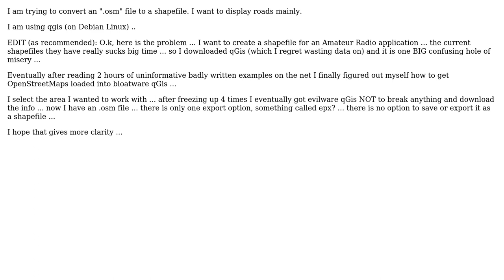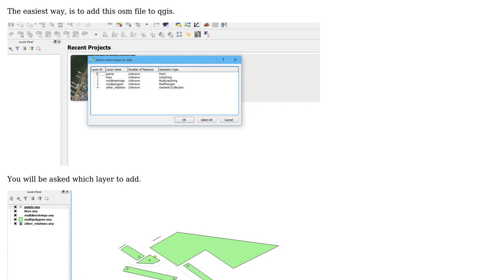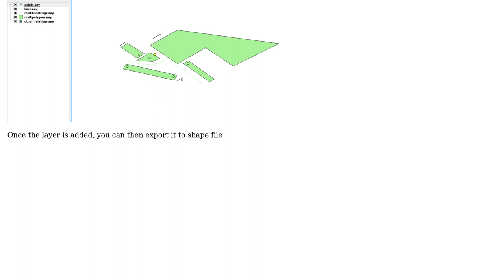GIS: Converting OpenStreetMap (OSM) file to shapefile? (2 Solutions!!)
GIS: Converting OpenStreetMap (OSM) file to shapefile?

With thanks & praise to God, and with thanks to the many people who have made this project possible! | Content (except music & images) licensed under CC BY-SA | Music | Images & others | With thanks to user joesonic user Devdatta Tengshe user Danny and the Stack Exchange Network Trademarks are property of their respective owners. You are responsible for your own actions.